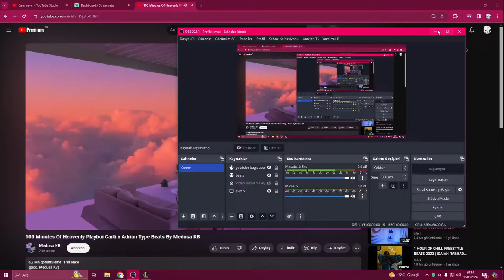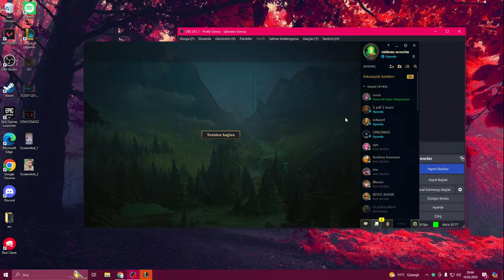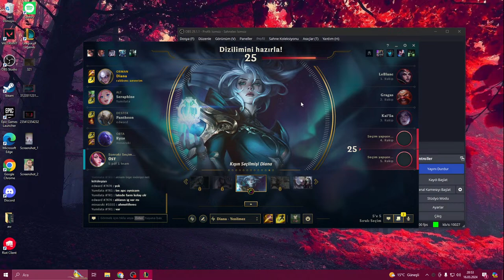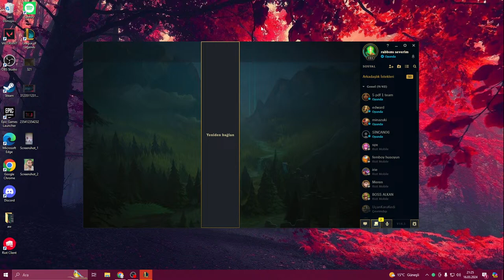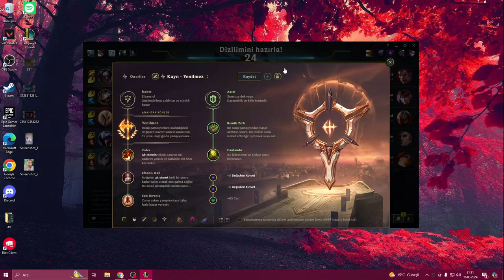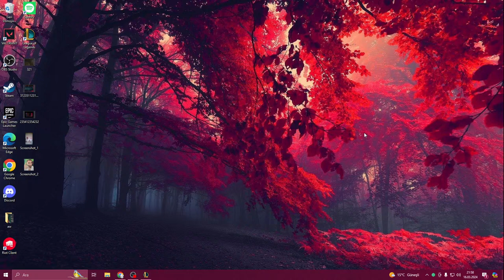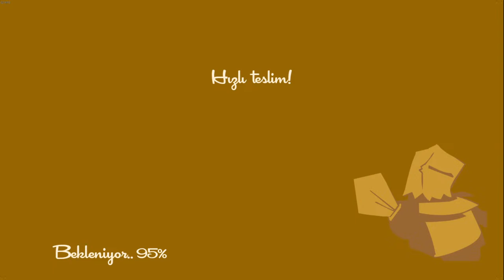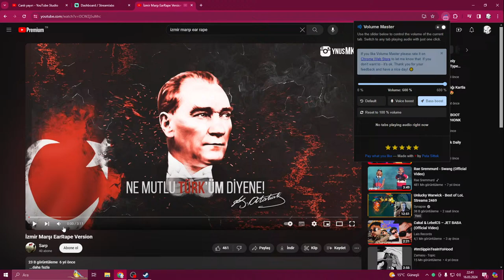BU ARADA DİŞİM YOK🤓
lol
lol komik anlar
league of legends komik anlar
lol eğlenceli anlar
league of legends eğlenceli anlar
lol kesitleri
lol custom skin
lol kostüm
lol gameplay
lol katarina
gameplay
katarina
malphite
ap malphite
ap tahm kench
urf
nunu